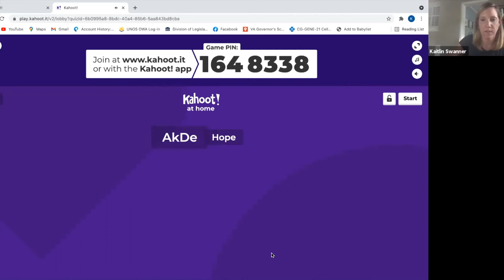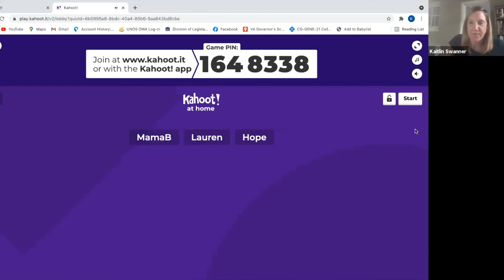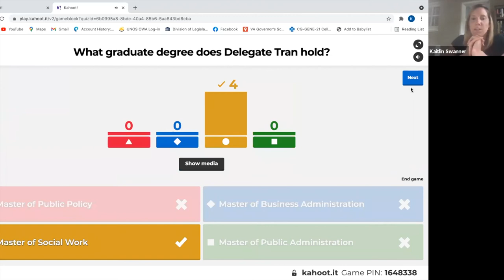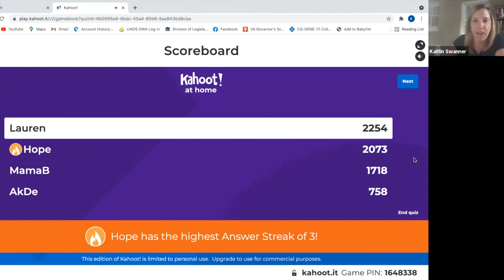See It, Be It! Speaker Series (May 12, 2021) - Delegate Kathy Tran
Leaders in the community and from across the nation who exemplify success in public service volunteer to share their journey and experiences in the See it, Be it!

Kathy Tran (D) was one of the first Asian-American women to be elected to Virginia's House of Delegates and the first Vietnamese American elected official on any level in the Commonwealth. Tran has represented the 42nd House of Delegates district since 2018.